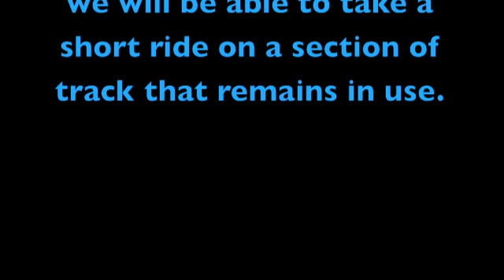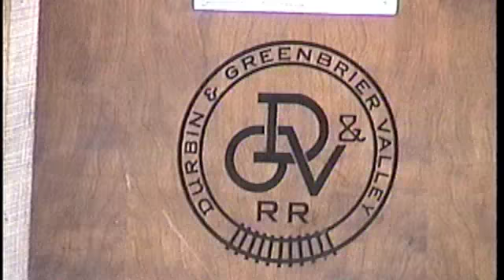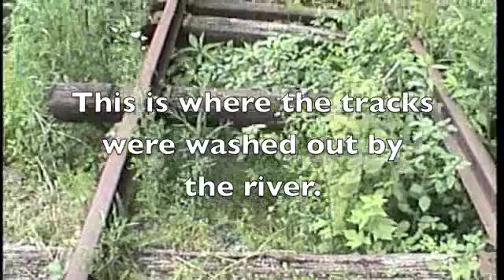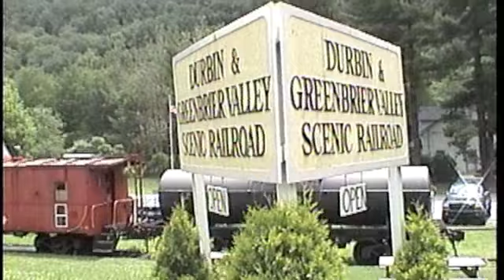Durbin Steam Train Ride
This is a video I made a few years ago for my elementary school students. It fit in nicely with our Social Studies class and the kids enjoyed seeing and hearing the steam locomotive.
The Durbin and Greenbrier Valley Railroad operates this steam train ride through the beautiful mountains of wild and wonderful West Virginia.